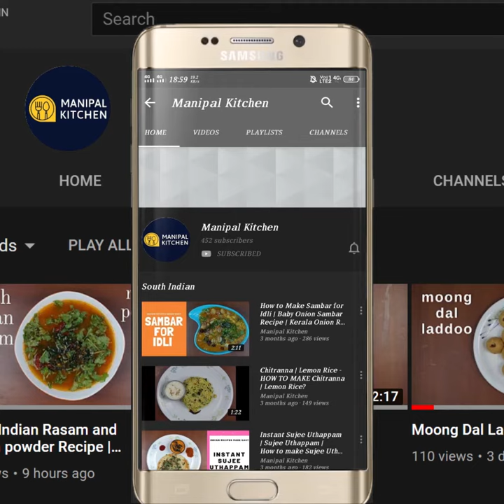ಸೋಡಾ ಅವಲಕ್ಕಿ ಮೊಸರು,ENOಯಾವುದೂ ಬಳಸದೆ,1ಕಪ್ ಬೊಂಬೆರವೆ, ಉದ್ದುಬಳಸಿ,ಹೂವಿನಂತೆ ಮೃದುವಾದ ಇಡ್ಲಿ DIABETIC DELICACY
ಸೋಡಾ, ಅವಲಕ್ಕಿ, ಮೊಸರು ಯಾವುದೂ ಬಳಸದೆ, 1ಕಪ್ ಬೊಂಬೆ ರವೆ, 1/2 ಕಪ್ ಉದ್ದಿನಬೇಳೆ ಇದ್ರೆ, 16 ಮೃದುವಾದ ಬಾಂಬೆ ಸುಜಿ ಇಡ್ಲಿರೆಡಿ!Diabetic delicacy |
Bombay Suji Soft Idli with fermented batter| No Curd, No Eno, No Poha | Weight Loss Recipe | ಅವಲಕ್ಕಿ, ಮೊಸರು ,ಇನೋ, ಯಾವುದೂ ಹಾಕದೆ, ಸ್ಪಂಜಿನಂತೆ ಮೃದುವಾದ ಬಾಂಬೆ ಸುಜಿ ಇಡ್ಲಿ| manipal kitchen| Only Natural Fermentation
The name idli is the breakfast of the south indian homes.  We prepare idli in versatile varieties.  Today i have prepared bombay sujee idli with the addition f urad dal and the idli is soft on the stomach and is a healthy version of idli and is the diabetic friendly recipe.  People who are diabetic tend to eat idli with rice and urad dal but can eat this idli which is the cousin of the same other than that i have used Bombay sujee instead of the rice rava.  Here goes the recipe of the same.

INGREDIENTS:
1. Urad dal - 1/2 cup
2. Bombay sujee - 1 cup (roasted)
3. Coconut oil - 1 tsp
4. Salt - as needed
5. Idli mould - to fill & steam

PROCEDURE:
Wash and soak urad dal in water for about 3-4 hour.  Drain  water and grind in the grinder adding water in steps to a fine but little thick consistency.  Place a skillet on low/medium flame  and add  1 cup Bombay sujee to it and add 1 tsp of coconut oil and dry roast till aromatic like we roast for upma.   Make sure it is not burnt.  Add salt to the grind urad dal batter and on cooling this sujee to room temperature,  mix this  to the grind batter and mix it well and ferment it over night.   The next morning ,  Heat water in a idli steamer and grease the idli mould and pour the idli batter init and steam for exactly 8-10 minutes.  Check with the back of a spoon or a knife and enjoy with coconut chutney and chutney powder and Amul butter!!
MAKES: 16 Idlis
Other Links On This Channel:
1. (Super soft wheat rava idli for Upavas)